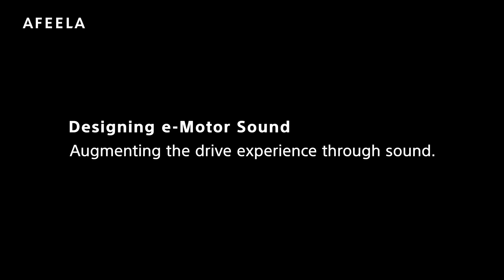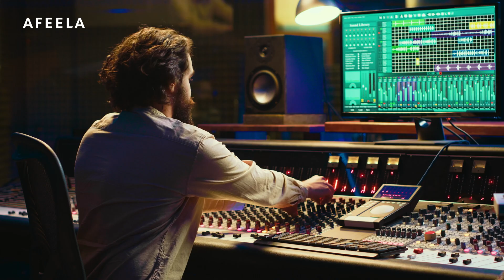AFEELA | Co-Creation Program -e-Motor Sound-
Designing e-Motor Sound：Augmenting the drive experience through sound.
AFEELA utilize a technology called e-Motor Sound, which generates virtual engine sounds in real time based on acceleration, speed, and other data acquired from vehicle sensors to provide a unique driving feel. We have started working with Sound Creative Team in Sony Interactive Entertainment, who has been involved in sound design for a variety of games, to explore a new mobility experience through sound design.

e-Motor Soundのデザイン：音でドライブ体験を拡張する
AFEELAでは、車両センサーから取得したアクセルや速度などのデータを基にバーチャルなエンジン音を生成し、独自の走り心地を提供するe-Motor Soundという技術を採用しています。サウンドデザインによって様々な走り心地を生み出すe-Motor Soundを利用して、新しいモビリティ体験を追求するため、これまで多くのゲームのサウンドデザインを手がけてきたSony Interactive Entertainmentとともに人の感情を揺さぶる新しい音体験の探求を始めています。